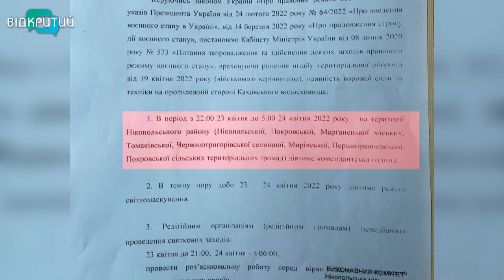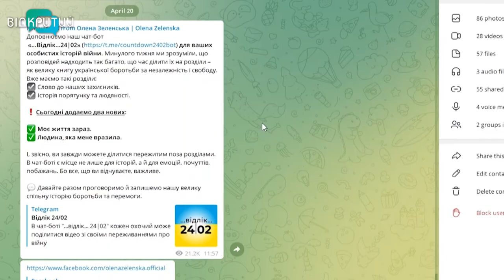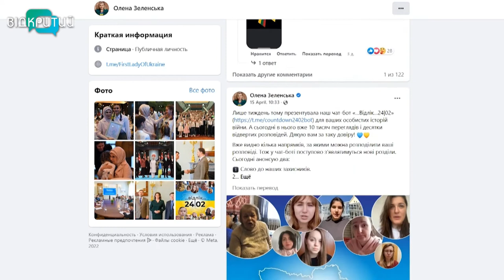Новини OPEN NEWS від 21 квітня 2022 року 13:15